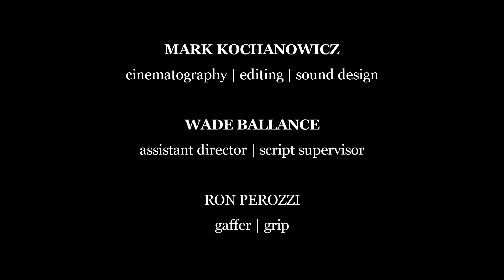Lesser Evil (2014), 7 min - A dark comedy film by Mark Kochanowicz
Four notorious killers plead their cases with the devil for one ticket out of hell and into purgatory.

"Lesser Evil" is a dark comedy film made for the 2014 Project Twenty1 competition by Liberty Bell Films.

Cast:

KJ Linhein - Ted Kaczynski

Sarah Lynn Dewey - Lizzie Borden

Lysa Braccille - The Devil

Damien Colletti - Jack the Ripper

Gene Traupman - Joseph Stalin

Crew:

Mark Kochanowicz - Director, Writer, Producer, Cinematographer, Editor

Wade Ballance - Writer, Producer, Assistant Director

John Avarese - Original Music

Ron Perozzi - Gaffer, Grip